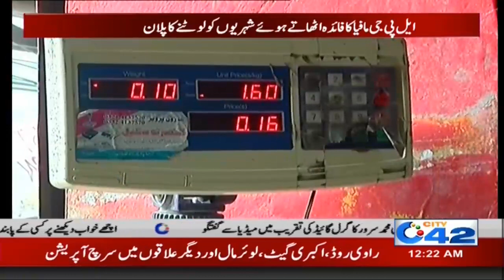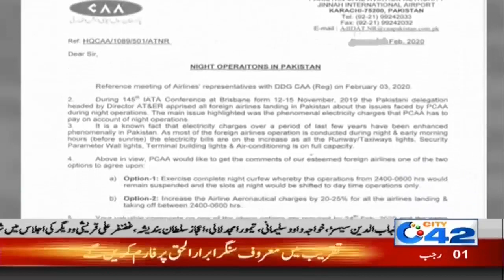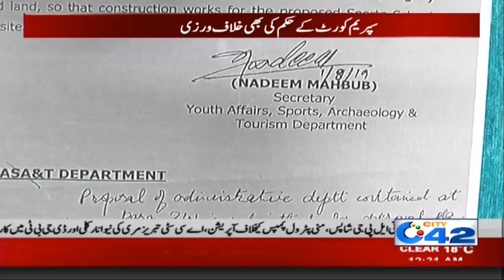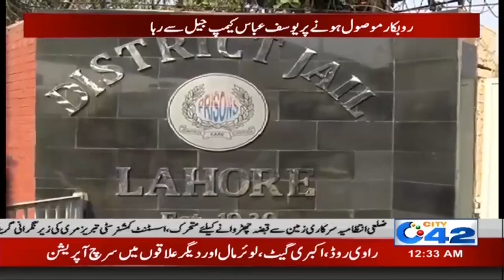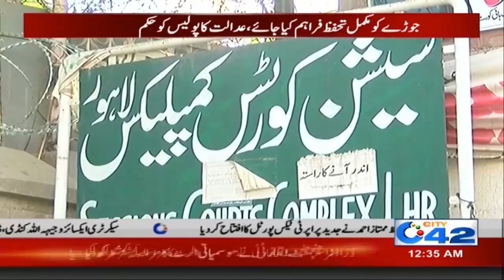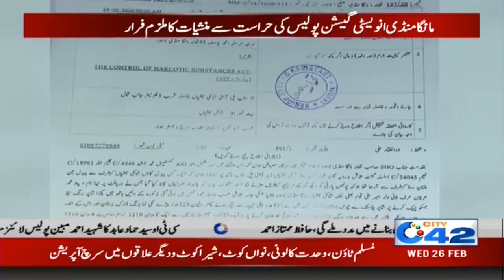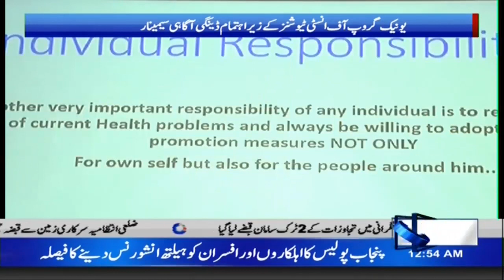12am News Bulletin | 26 Feb 2020 | City 42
12am News Bulletin | 26 Feb 2020 | City 42